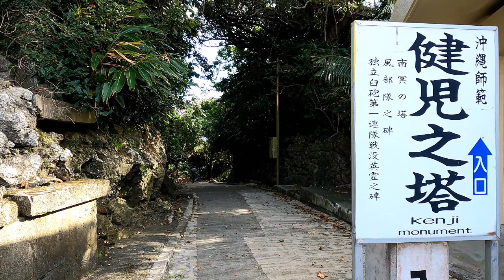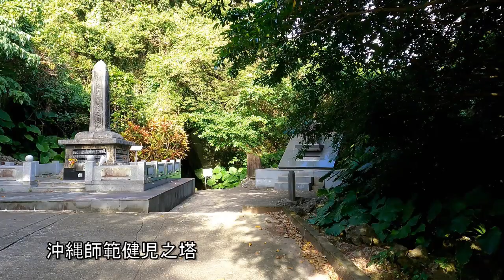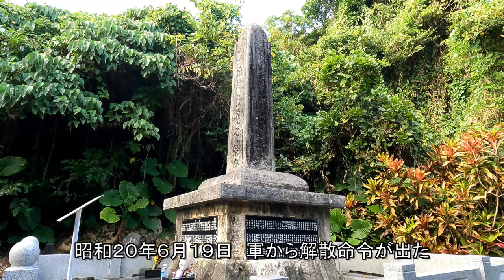【沖縄戦を歩く】沖縄平和祈念公園【沖縄師範健児の塔】～古井戸発見～健児の塔の海へ下りる～【沖縄の慰霊塔】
「沖縄師範・健児の塔」への道が整備中～新しく駐車場を整備中～健児の塔の海へ降りる途中に「湧き水」を発見した～
視聴者さんの情報では、この湧き水は「ちんが－」というそうです、戦争中は、この湧き水の周りにも、多くの遺体があったそうです・・